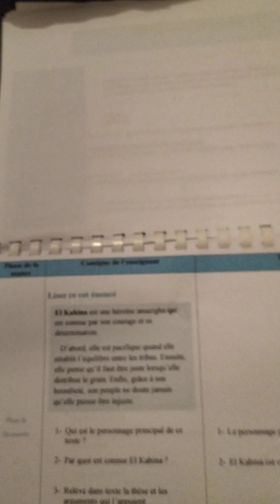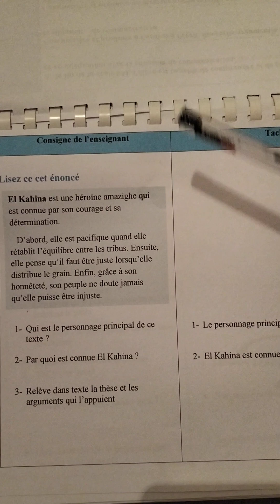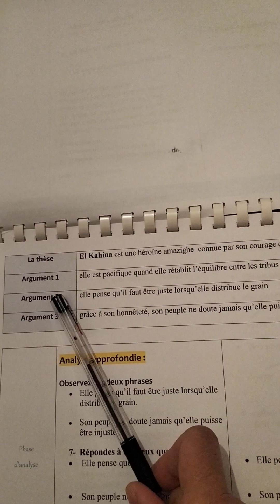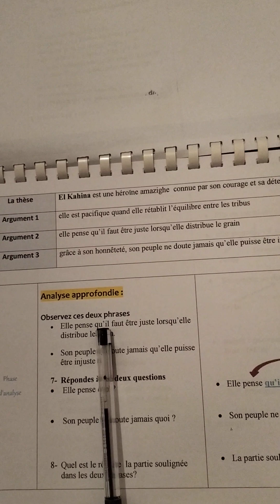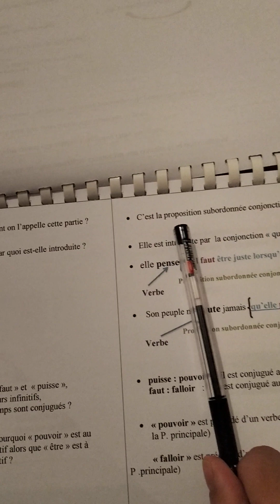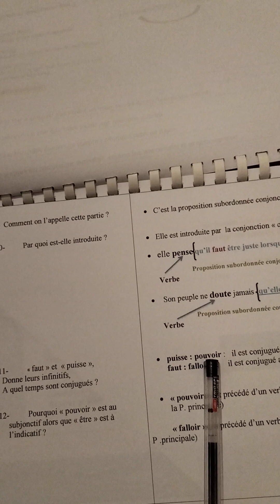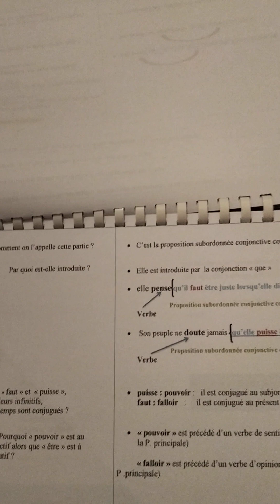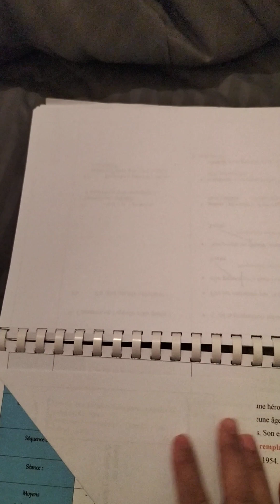4AM GRAMMAIRE LA PROPOSITION SUBORDONNÉE COMPLÉTIVE